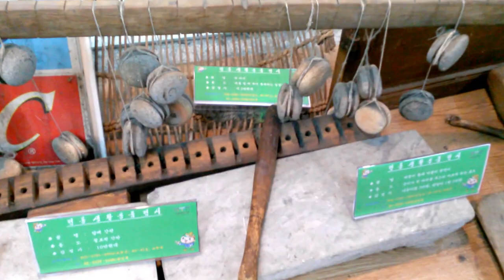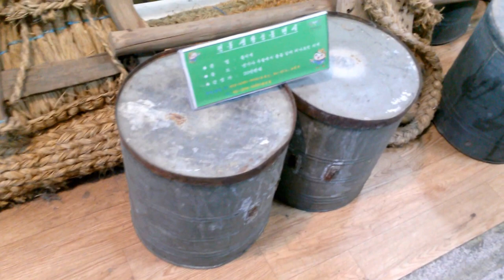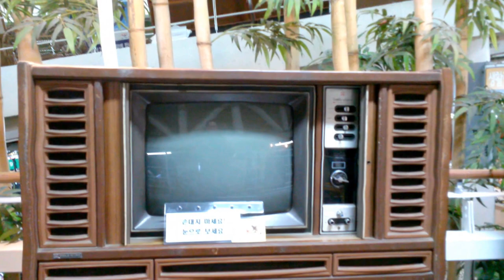JKP cTV 서울 풍물시장 민속품 Seoul Pungmul mark civilan goods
서울 풍물시장 민속품(JKP cTV 서울 풍물시장 민속품 Seoul Pungmul mark civilan goods )

서울 풍물시장은 서울 신설동에 있다. 풍물 시장은 다양한 상품들이 있다. 특히 눈에 띄는 것은 중고 골동품들이다.

들어가는 입구에 전시해 놓은 여러가지 민속품들을 보면 감회가 새롭다.